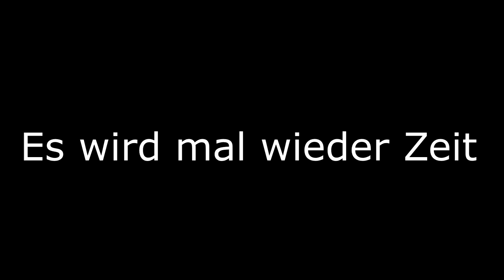[OW] Drüberguck mit und ohne ChrisCore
🎮Spiel: Overwatch
⌨Plattform: PC
 ❔Genre: FPS

Can You Really Call This A Hotel I Didn't Receive A Mint On My Pillow - Undertale
Loonboon - Pflanzen VS Zombies
Funfair Fever - Cuphead